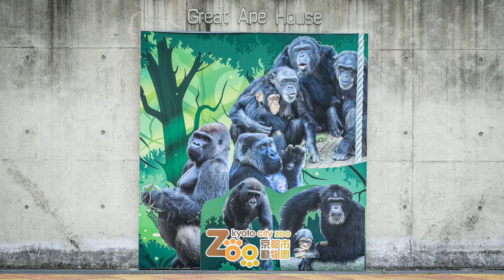【Western Lowland Gorilla】キンタロウ、お父さんにドラミングでアピール。Kintaro appeals to his father for drumming.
お父さんゴリラのモモタロウ、キンタロウの可愛いドラミングでは無反応（笑）
Momotaro, the dad gorilla, unresponsive to Kintauro's cute drumming (laughs).

2000年7月3日生

ゲンキ（Genki)
1986年6月24日生

2011年12月21日生

2018年12月19日生

【EOS MOVIE】

サブチャンネル【きょうの動物たち animals today】
チンパンジーやシマウマを中心に動物園イベントや気になる動物たちの映像チャンネルです。